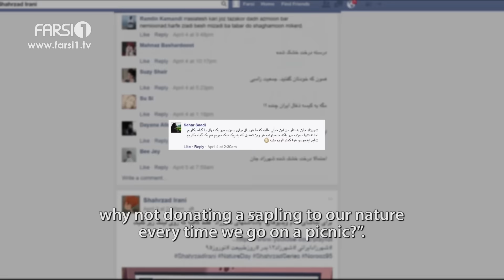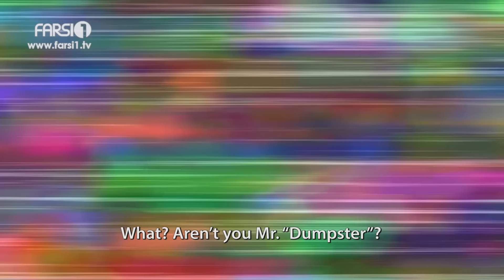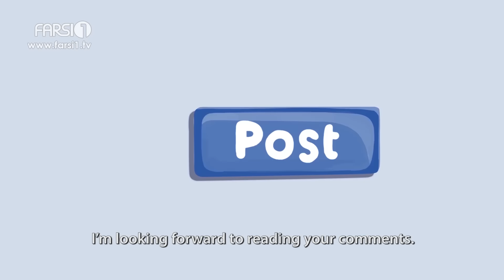Shahrzad's Diary – Art of Recycling / یادداشتهای شهرزاد – آشغالارت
فصل سوم - قسمت دوم | آشغالارت
Season 3 - Episode 02 |   Art of Recycling